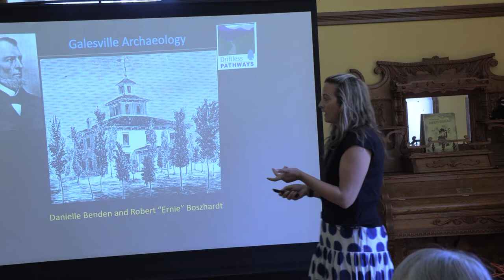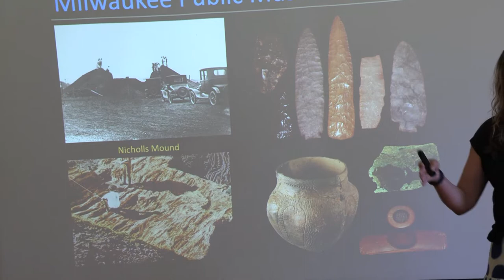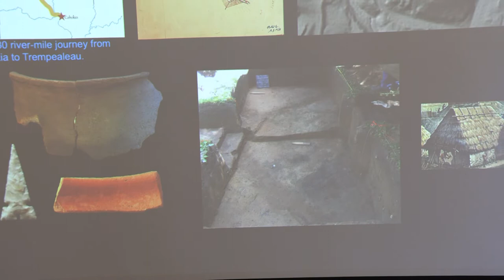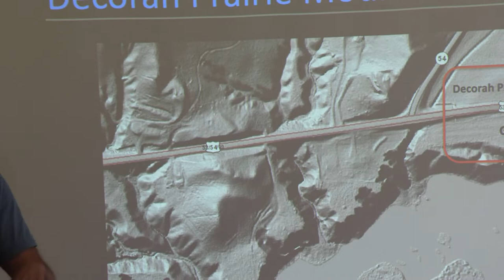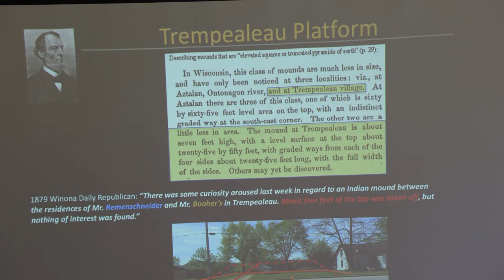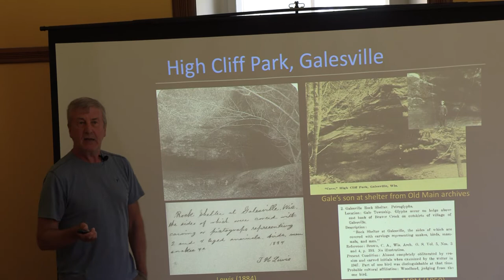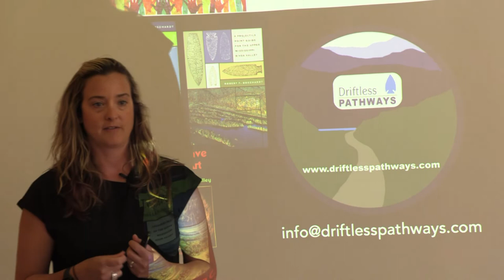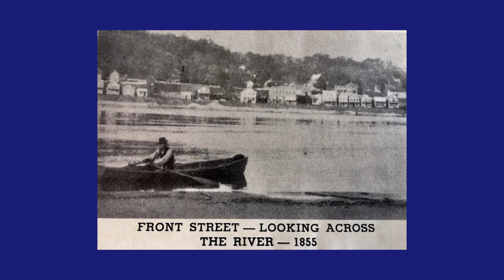History Files Effigy Mounds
Archeologists Ernie Bozhart and Danielle Benden give a presentation about Effigy Mounds in the Trempealeau County area.